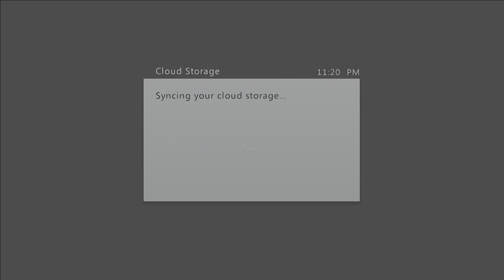TEKKEN 6 Online Play REPLAYS 1440P HDR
Namco's epic Fighting Game
Online Play
Xbox One
DMclassic